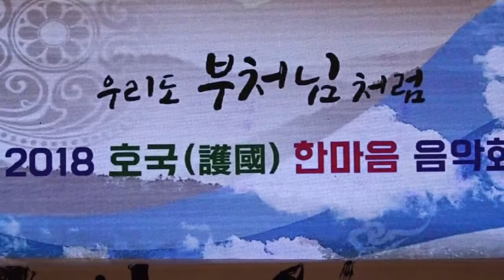고간수 장부의꿈 - 우리도 부처님 처럼 , 2018 호국 한마음 음악회